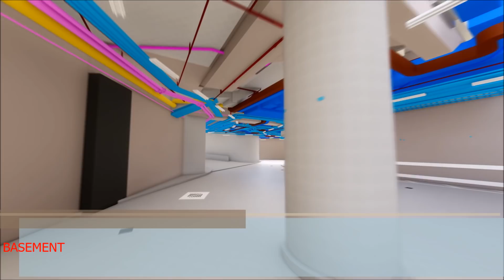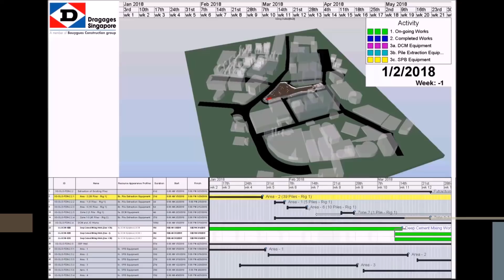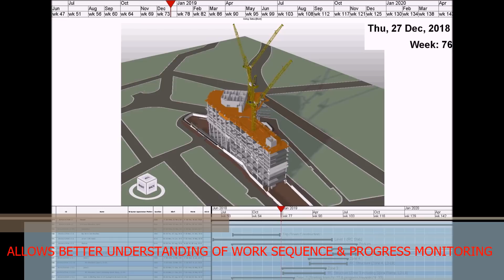Redevelopment GSCP - Construction Innovations